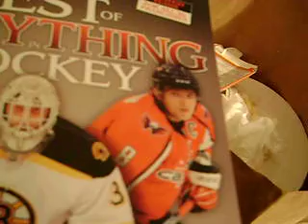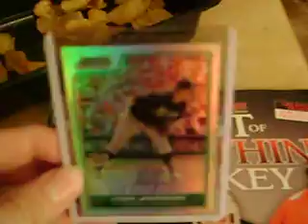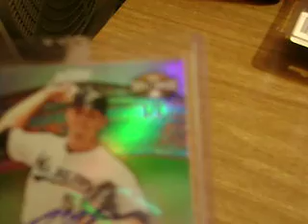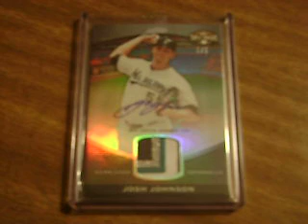Josh Johnson 1/1 patch auto and OUCH, MY HAND !!!